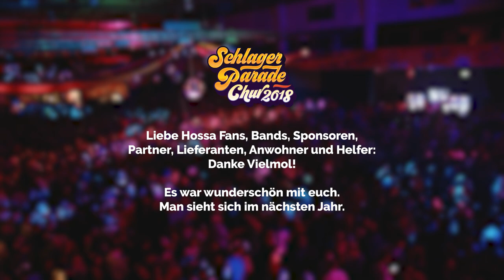Schlagerparade 2018 - Rückblick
So farbenfroh und fröhlich wart Ihr - vielen Dank an alle, die da waren und die uns unterstützt haben. Bis zum nächsten Jahr!

Unsere tollen Bands:
Guildo Horn, Dschinghis Khan, HossaNova, Die Pepitas

Unsere Medienpartner:
Blick, Blick am Abend, Radio Südostschweiz, TV Südostschweiz, Südostschweiz, Nau

Den Film produziert haben für uns:
MM motion pictures